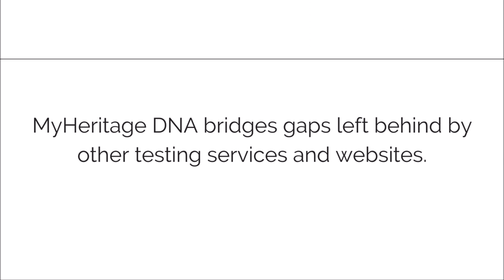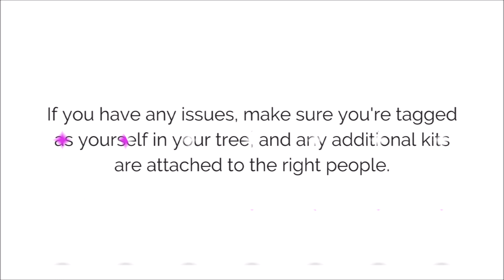Uploading Your Raw Data to MyHeritage DNA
If you've tested your DNA with one company and want to connect with others from other companies, we can all meet together on MyHeritage DNA. The upload is free, and includes access to segment data. Why wait? Take advantage of those features today for your DNA analysis!